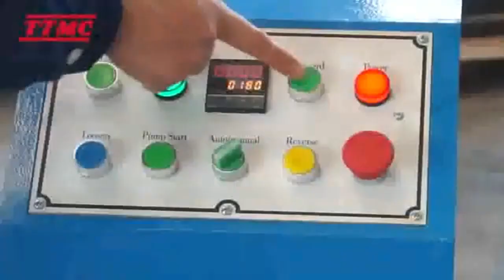TTMC HYDRAULIC TUBE BENDING MACHINE JTB80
Features:
1) Standard dies: 76 x 265 mm (OD x CLR) / 60 x 210 mm (OD x CLR).
2) Wall thickness:1-9mm.
3) Hydraulic power drive, PLC Control.
4) Bending workpieces such as low carbon round tubes, stainless round tubes, square tubes, and round steel bars to achieve desired shapes.
5) The equipment features "one-touch" operation on the single workpiece and data-program-controlled mass processing.
6) Easy to operate, reasonable in composition, and low power consumption with high work efficiency.
7) Independent, easily-movable control pedal: lets you adjust the roller position and bending angle.